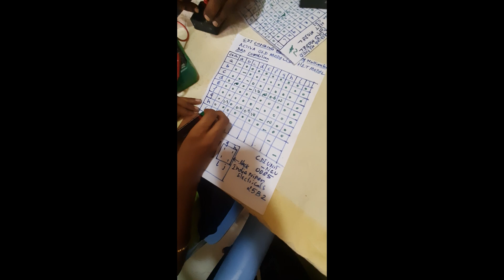HOW TO CHECK CDI UNIT USING MULTIMETER